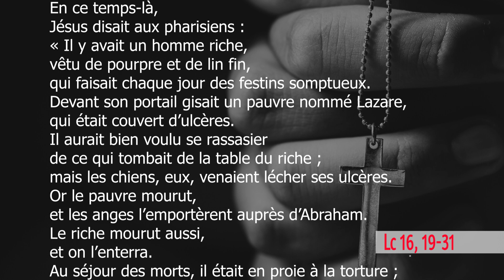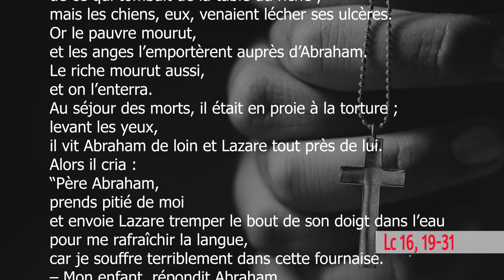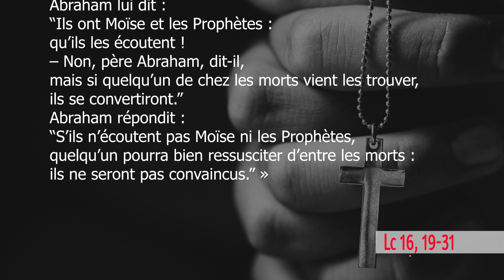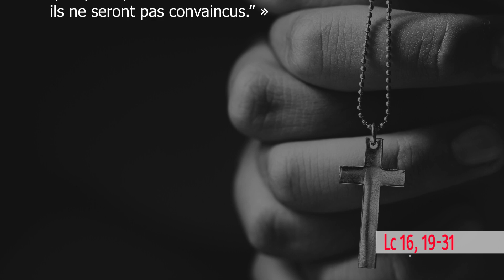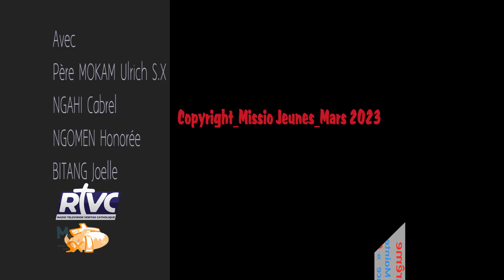jeudi, 2ème Semaine de Carême —Année A